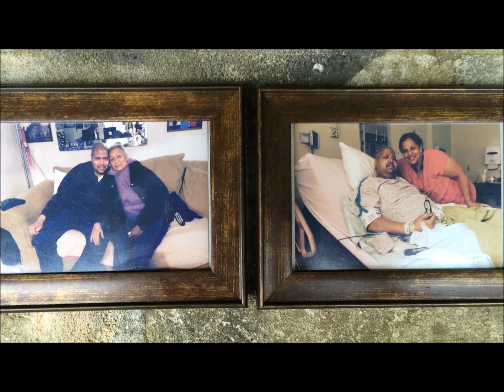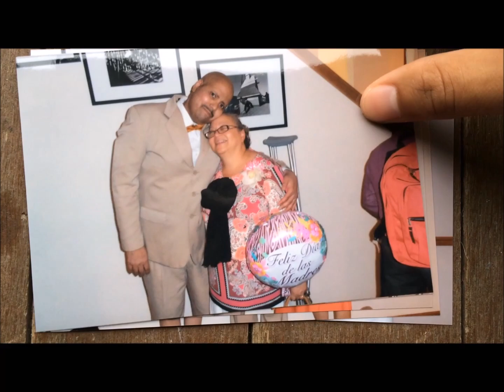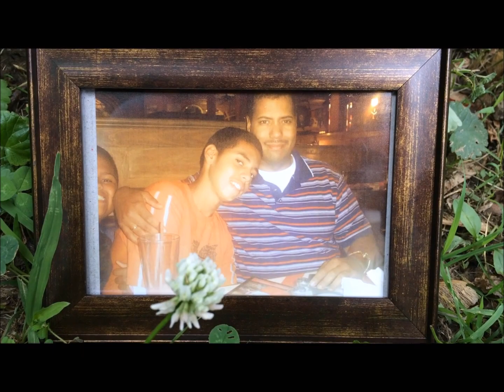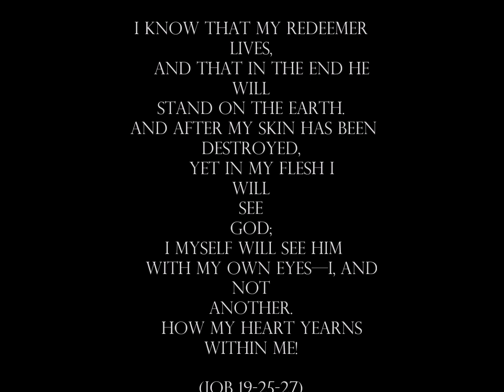Zacarias Toro Memorial Video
In memory of our hero - Zacarias Toro